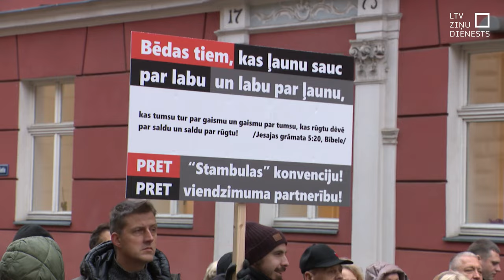Saeima sāk darbu pie Stambulas konvencijas ratificēšanas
Šodien deputātiem bija jālemj par tā sauktās Stambulas konvencijas ratificēšanas nodošanu komisijām. Gan vakar, gan arī šorīt pie parlamenta bija ieradušies piketētāji, kas aicināja neatbalstīt konvenciju. Lielākā daļa no viņiem bija opozīcijas partiju atbalstītāji. Tomēr parlamenta vairākums to nodeva tālākai izskatīšanai Saeimā. Koalīcijas partiju vidū bija vairāki deputāti, kuri balsošanā nepiedalījās.